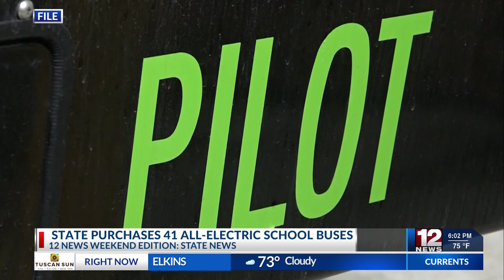West Virginia purchases 41 all-electric school buses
Forty-one all-electric school buses from GreenPower Motor Company Inc. were recently purchased by the state of West Virginia for $15 million, GreenPower announced in a release Thursday.